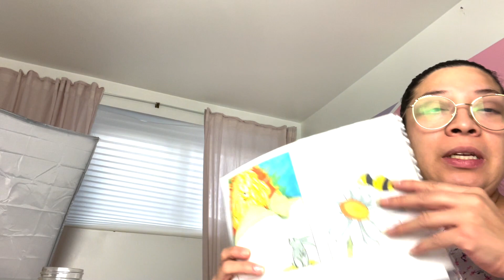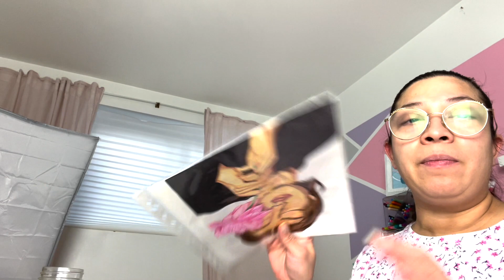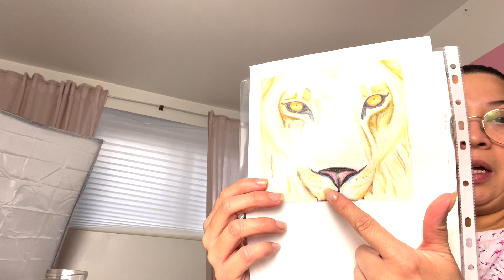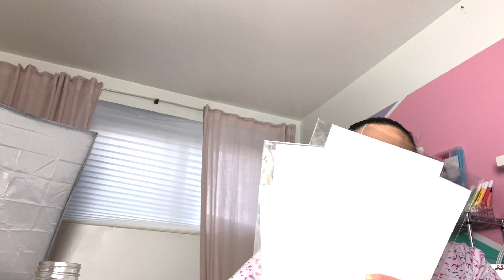VLOGMAS DIA 11, 12 y 13 : !TENGO MIEDO! QUIERO HACER STICKERS! HABRIRE UNA TIENDITA?! | LULA TV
VLOGMAS DIA 11,12 y 13: TE CONTARE MI FRACASO Y MI MIEDO MAS GRANDE QUE TENGO!SE NOS FUE LA LUZ TUVIMOS UNA TEMPESTAD DE AIRE MEZCLADA CON LLUVIA Y HIELO. LO SOBREVIVIMOS!!